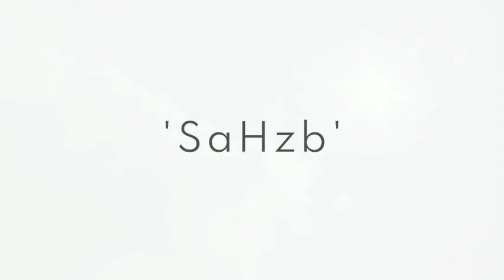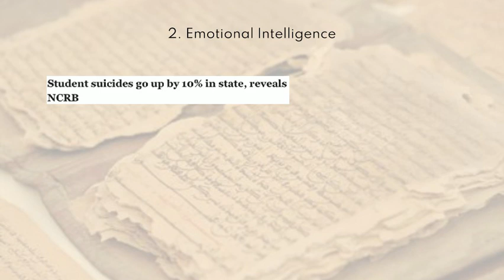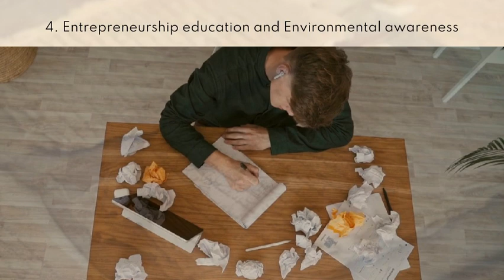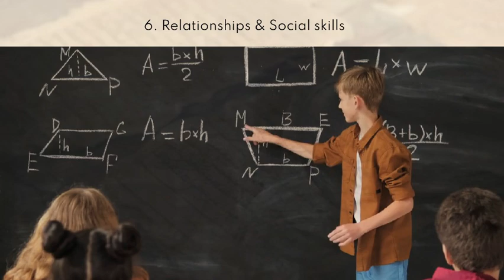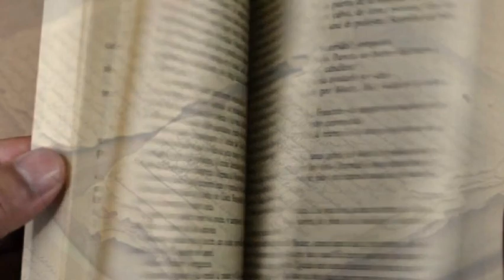Problems with the Indian Education System | Bharat Ki Batein | The Cognizant Crow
The_Cognizant_Crow
"where curiosity meets clarity"